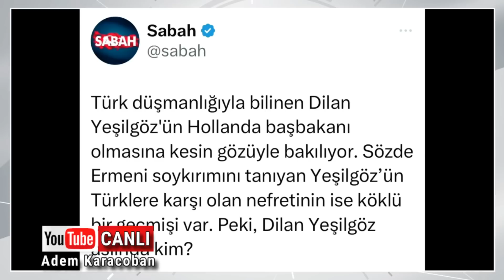Rojava Bağımsız Kürdistan'ın ilk parçası mı?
Kürdistan haberleri